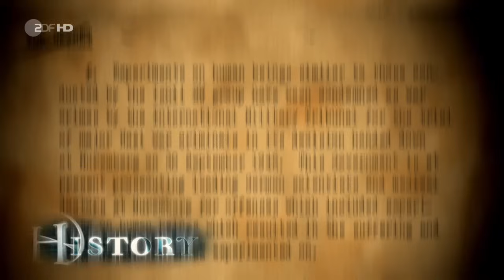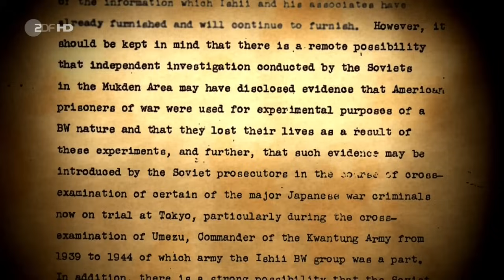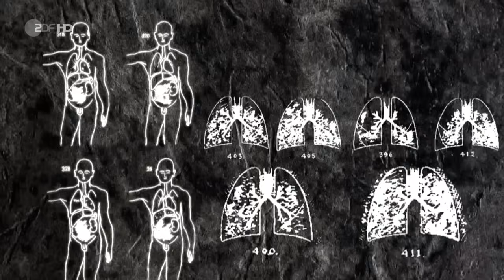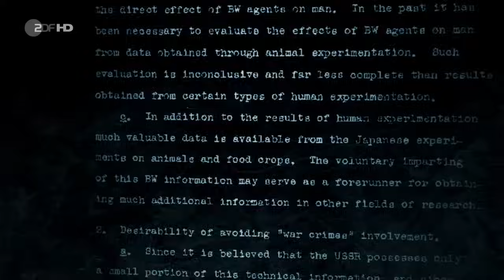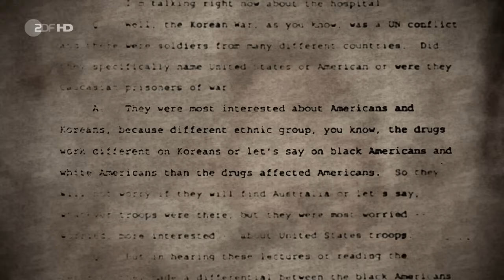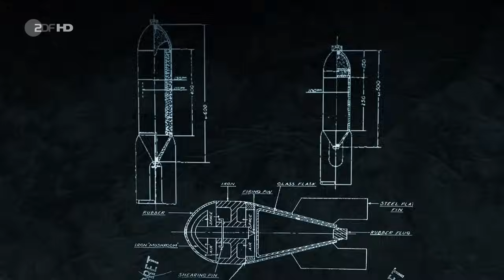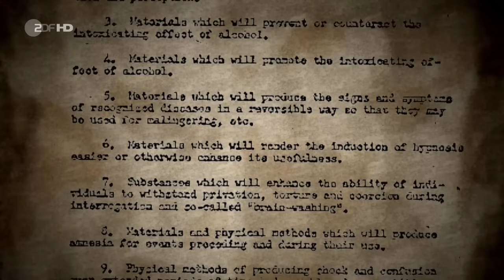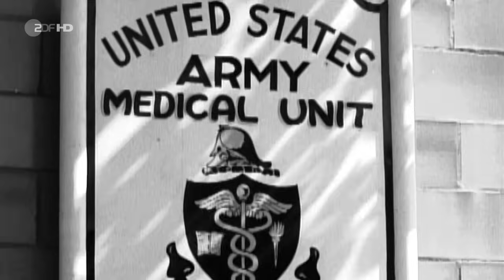ZDF History - Die dunkelsten Geheimnisse des Kalten Krieges